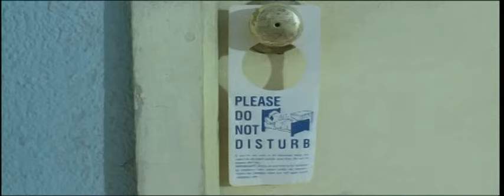Эд Шульжевский - My Baby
Текст песни «My Baby»

My Baby, вспоминай,
Нам было хорошо двоем
My Baby, где-тот май
Осталось моё счастье в нем,
My Baby вспоминай так много потеряли,
неужели мы забыли, как друг друга любили.

Было все, омут глаз,
море наслаждения носило нас
я сходил с ума от любви
вдыхал твое имя
я творил как мог,но я не бог
Падал вниз, падал вниз,
Мимо звезд и птиц прощай
Твой голос гасит дождь
Я знаю что ты сейчас уйдешь

Но я скажу тебе.

Время льет,заживет отболит затянеться и пройдет,
И опять на мокром стекле, пишу твое имя
А потом слова-Любовь жива,
Новый день, новый час,
Даст нам новый шанс, в судьбе,
Не вечер капал дождь
Я знаю ты ко мне придешь,